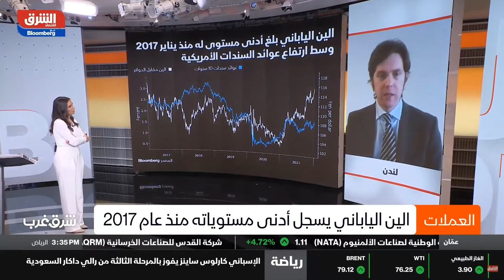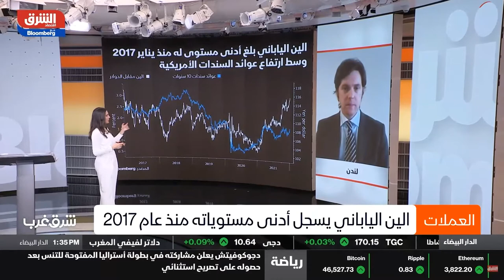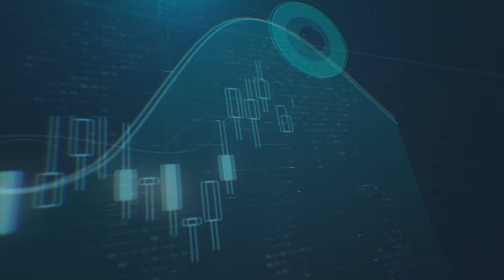الأسهم تواصل الصعود مع تقلّص عوائد السندات